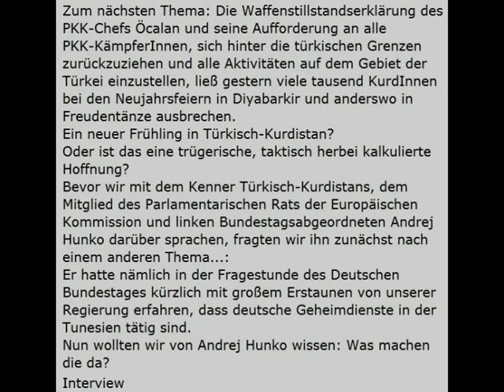Andrej Hunko, MdB - Tunesien / Kurdisch-türkischer Frieden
Die Waffenstillstandserklärung des PKK-Chefs Öcalan und seine Aufforderung an alle PKK-KämpferInnen, sich hinter die türkischen Grenzen zurückzuziehen und alle Aktivitäten auf dem Gebiet der Türkei einzustellen, ließ gestern viele tausend KurdInnen bei den Neujahrsfeiern in Diyabarkir und anderswo in Freudentänze ausbrechen.
Ein neuer Frühling in Türkisch-Kurdistan?
Oder ist das eine trügerische, taktisch herbei kalkulierte Hoffnung?
Bevor wir mit dem Kenner Türkisch-Kurdistans, dem Mitglied des Parlamentarischen Rats der Europäischen Kommission und linken Bundestagsabgeordneten Andrej Hunko darüber sprachen, fragten wir ihn zunächst nach einem anderen Thema...:
Er hatte nämlich in der Fragestunde des Deutschen Bundestages kürzlich mit großem Erstaunen von unserer Regierung erfahren, dass deutsche Geheimdienste in der Tunesien tätig sind.
Nun wollten wir von Andrej Hunko wissen: Was machen die da?

Autor: Andrasch Neunert
Radio  LORA München 92,4 MHz
Gravelotte Str. 6
81667 München
Creative-Commons

Beiträge auszutauschen ...

... gehört schon immer zum guten Ton zwischen solchen Sendern. freie-radios.net wurde ins Leben gerufen, um diesen Austausch zu vereinfachen: Die RedakteurInnen der Radios verwenden für ihre Sendung geeignete Produktionen anderer Radios und laden im Gegenzug eigene Produktionen hoch. Hier darf jedeR stets hören und staunen, mit einer Einschränkung: Die kommerzielle Verwertung der Beiträge ist - auch in Auszügen - untersagt!